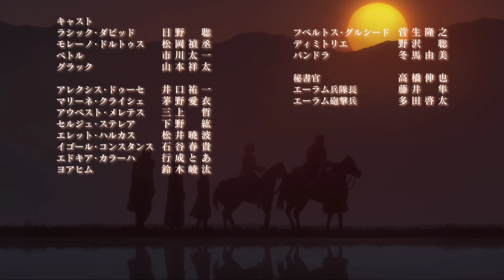Grancrest Senki Ending 2 - Shoudou by Mashiro Ayano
Grancrest Senki Ending Song 2

Shoudou by Mashiro Ayano

Click that CC and sing along!!!